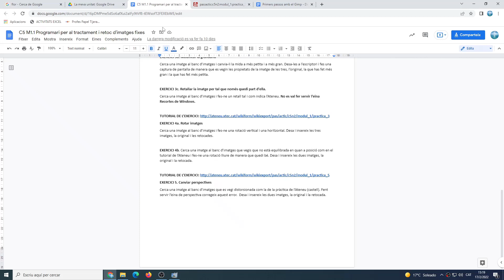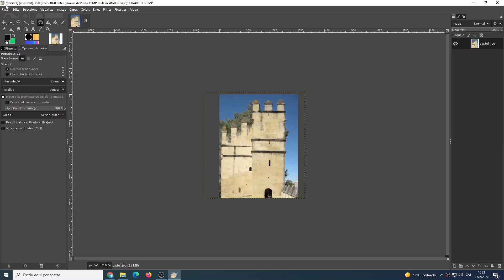COMPETIC 2. C5. GIMP. 10. Canviar perspectives